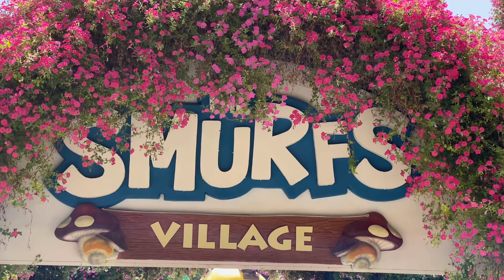MIRACLE GARDEN | 250 Million flowers 😱😱 |Dubai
The world’s most extensive natural flower garden, with stunning floral installations.

This video is about the May2023 ,      Garden’s 10th season